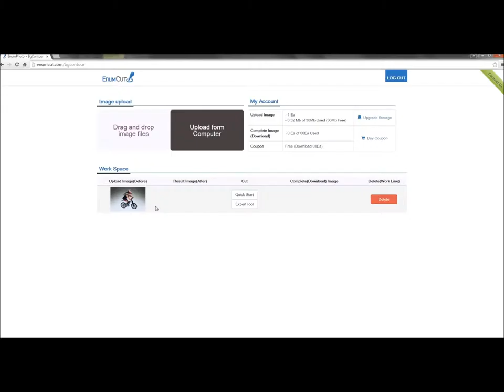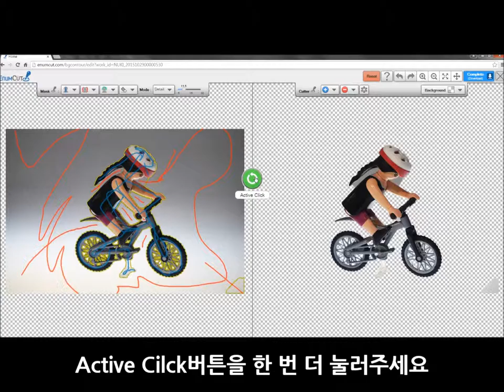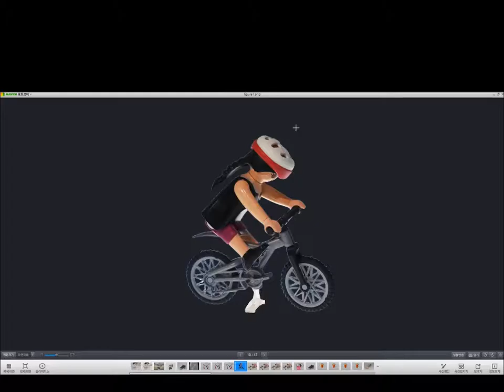Enumcut.com [ Tutorial - 8 ] : Expert (Detail) Mode - Toy - figure - bicycle(bike, cycle)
How do you remove background from photos?

2 Types of Tool Mode! Quick & Expert Mode!

(이넘컷, 쉬운 사진 배경제거 누끼 서비스)